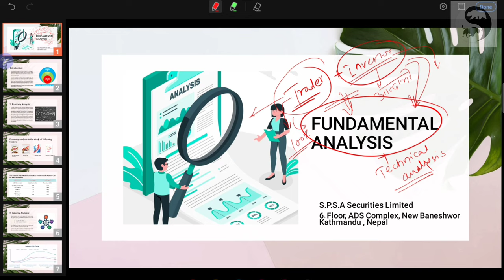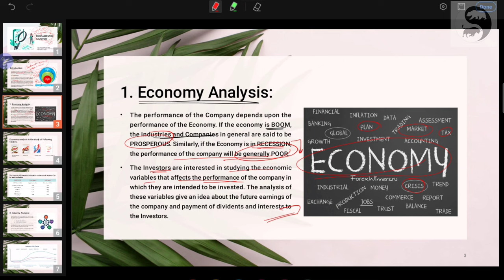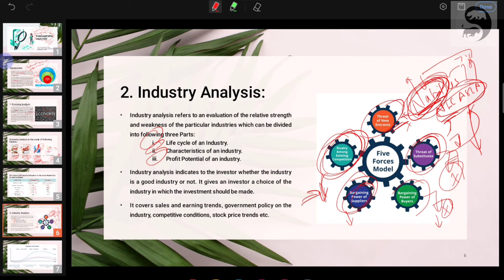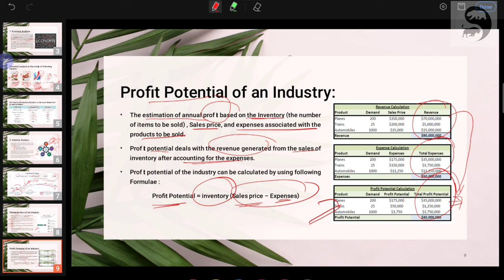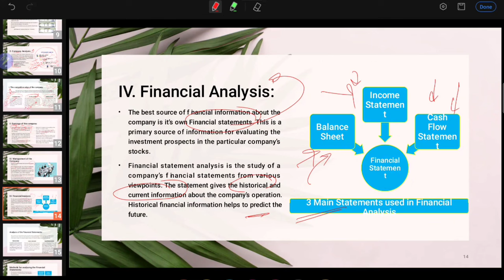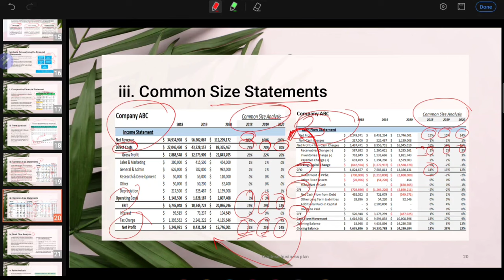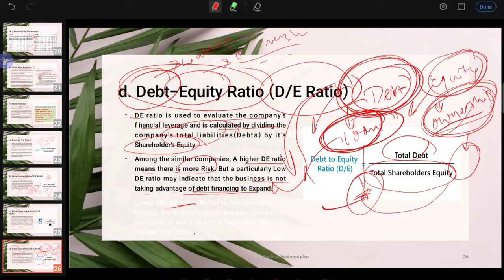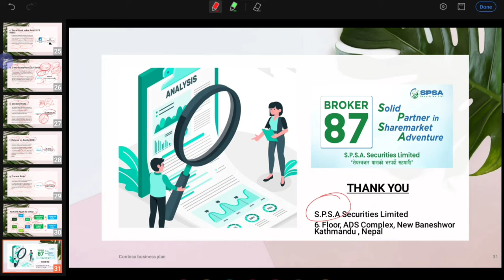FUNDAMENTAL ANALYSIS OF THE COMPANY IN NEPAL || FULL VIDEO ||FREE COURSE - in Nepali SPSA Securities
FUNDAMENTAL ANALYSIS OF THE COMPANY IN NEPALI || FULL VIDEO || FREE COURSE

S.P.S.A. Securities Limited (Broker on. 87) is emerging stock broker company of Nepal licensed by SEBON and holding membership of NEPSE and CDSC. We believe in providing best services to our clients and aspire to become most trusted and valued stock broker in Nepal. We hope to provide easy platform and ample of information to our investors, traders and all the stakeholders through this website. "Solid Partner in Share market Adventure" that's what S.P.S.A. stands for!! Investing/Trading in Share market is a roller-coaster ride full of adventures which requires a lot of patience and courage at right times! Not to worry at highs or lows coz we are there with you as your solid partner at all times and situations! Do Join Us !!

1. Customer Support [General Inquiry/TMS Account Open]
2. Trading Officer (TMS Support)
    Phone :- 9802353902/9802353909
3. DP Officer [DEMAT Account Open/Support]
4. Finance Officer [Settlements/Accounts]
5. Complaints/Concerns [Executive Director]

We are also available on WhatsApp, Facebook Messenger and Viber.

1. Stock Brokerage Services
            Brokerage Service includes buying and selling shares on behalf of clients and doing settlements. SPSA Securities offers Online Trading through Trade Management System (TMS).
2. Depository Services
           S.P.S.A. Securities is depository participant of CDS and Clearing Limited and provides depository services to its clients. Depository service includes opening DEMAT Account and Mero share Account, doing dematerialization and transfer of shares.
Kathmandu
Phone
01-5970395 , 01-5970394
Location
ADS Complex- 6th Floor, New Baneshwor, Kathmandu
Timing
Sunday - Friday |  10:00 AM - 5:00 PM
Trading Hour [Sun - Thurs] – 11:00 AM - 3:00 PM

Video Voiceover :  @kumargiree
Copyright             :  @SPSASecurities87